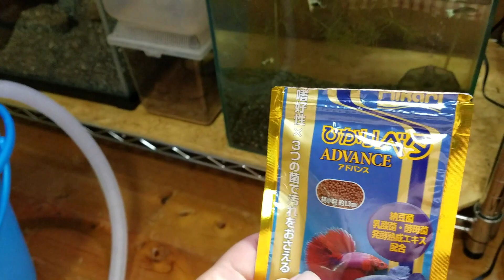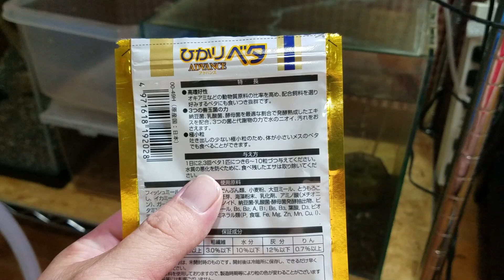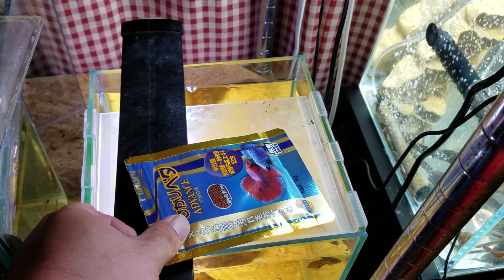ベタ飼育2日目！餌を与えてみた！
前回お迎えに続き、今回はハイブリッドベタに餌を与えてみた！
ちゃんと食べてくれるかな？
発色も初日とは違いだいぶ良くなりました！